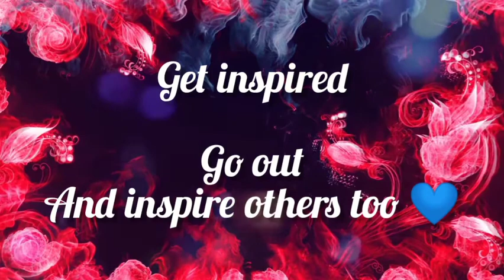Don't waste Your Crisis - Rev. Richard Jones (English) Devotion 22 nd June 2020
Don't waste your Crisis is a word for the Lord to encourage every listener to be strong in this hour. Don't sit back, but rise up and take hold of your miracle. God bless you.